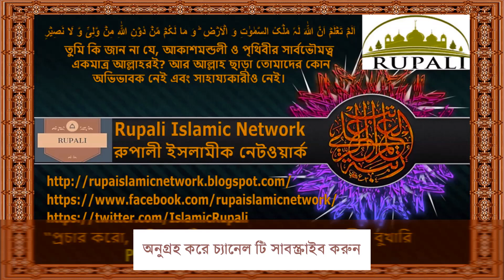অনুভূতির দোহাই দিয়ে ধোঁকাবাজি ব্যারিস্টার সুমনের ।। Dr. Anayetullah Abbasi ।। ড. আব্বাসী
অনুভূতির দোহাই দিয়ে ধোঁকাবাজি ব্যারিস্টার সুমনের ।। এবার ব্যারিস্টার সুমন কে বাঁশ দিলেন ড. এনায়েতুল্লাহ আব্বাসী
❏ আমাদের সাথে যুক্ত থাকুন:
➡️রুপালী_ইসলামিক_নেটওয়ার্ক
➡️Rupali_islamic_network

►►আমাদের চ্যানেল থেকে কোন প্রকার অর্থ উপার্জন করা হয়না। শুধু মাত্র দীনি ইসলামের বাণী প্রচারের লক্ষ ভিডিও গুলু আপলোড দিয়ে থাকি।